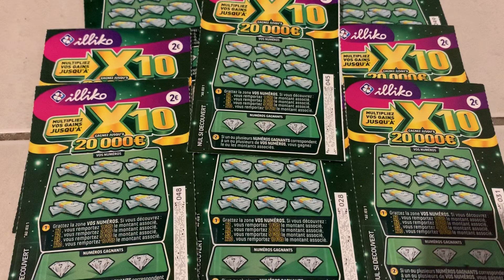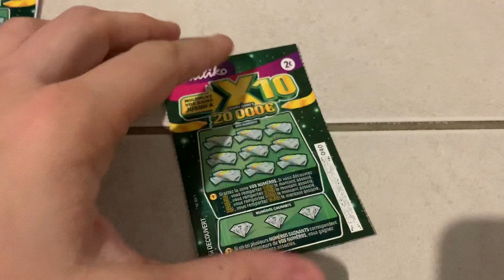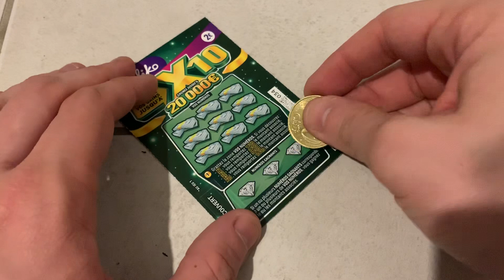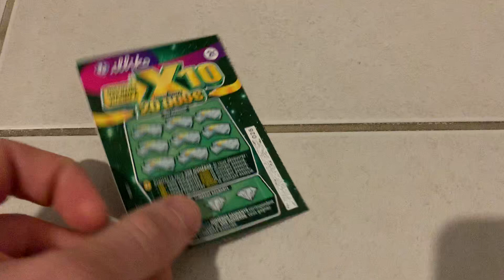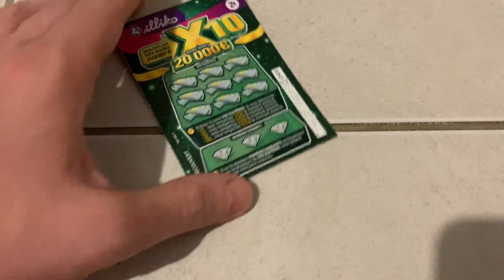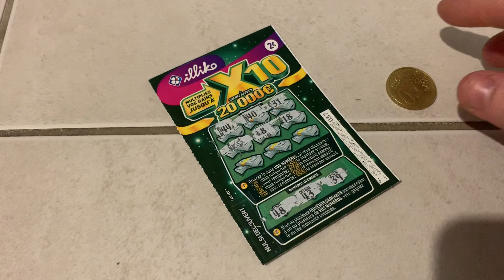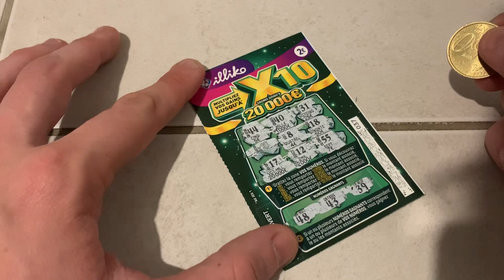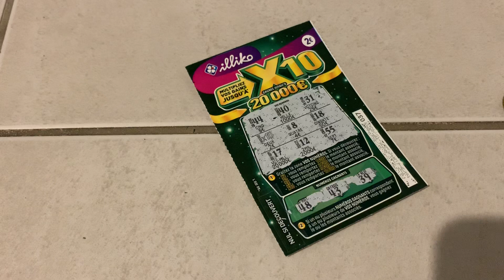🤑🤑🍀 ON GRATTE 10 X10 DE MÉLISSA RICHERT !!! // #5 JEUX À GRATTER DES ABONNÉS BEAU GAINS !! 🤑🤑🍀